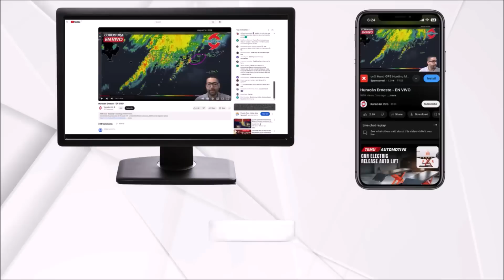Patty could develop in the Caribbean Sea. Heavy rains expected for Greater and Lesser Antilles.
The National Hurricane Center is monitoring the central Caribbean Sea for the possibility of tropical cyclone development later this week. If a tropical storm develops, it would be named Tropical Storm Patty or Hurricane Patty.

Another low-pressure system could develop in the northeastern Caribbean near Puerto Rico and the Virgin Islands. This area also has the potential for tropical cyclone development.

Regardless of whether cyclonic development occurs, interests in Puerto Rico, the Lesser Antilles, the Dominican Republic, Haiti, Cuba, the Bahamas, Turks and Caicos Islands, Cayman Islands, Nicaragua, Panama, and Costa Rica should remain vigilant.